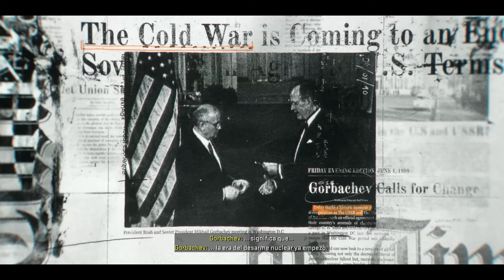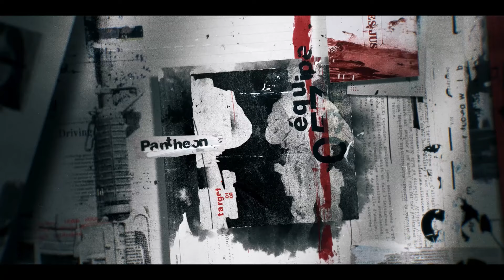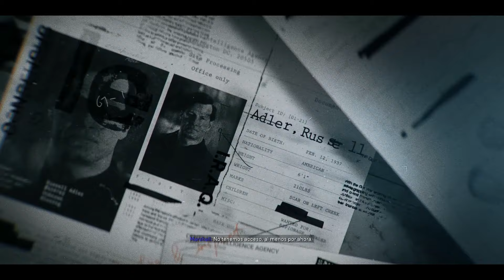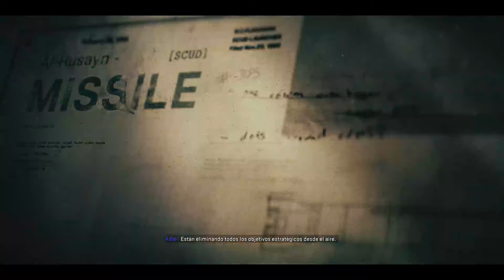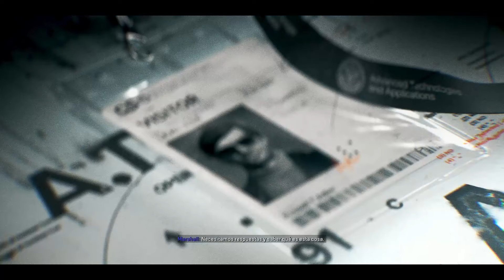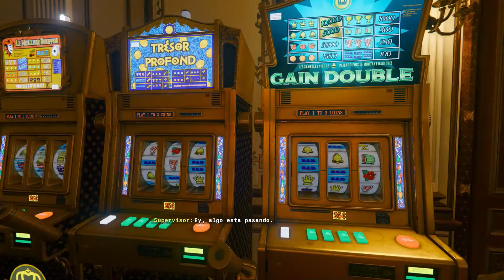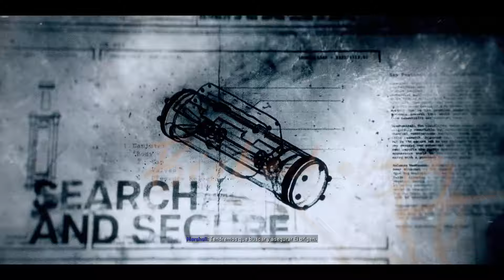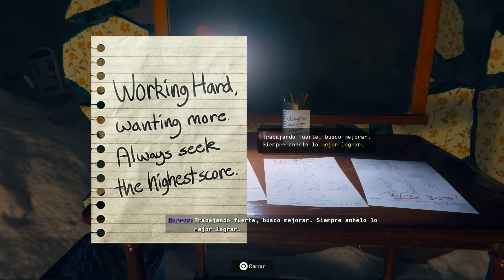BLACK OPS 6 PELICULA en ESPAÑOL LATINO, Call of Duty Black Ops 6 campaña completa español latino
●  Campaña completa de Black Ops 6 en español latino, todas las cinemáticas, todo el modo historia de Black Ops 6 en español latino, la historia completa de Call of Duty Black Ops 6 o Call of Duty Black Ops 6 en español latino sin comentarios, todo el gameplay completo y cinemáticas en español latino
Conviértete en miembro de este canal para disfrutar de ventajas:
Meta de armas Warzone, mejores armas de Warzone. Temporada 1 de Warzone, mejores armas temporada 1 de Warzone.